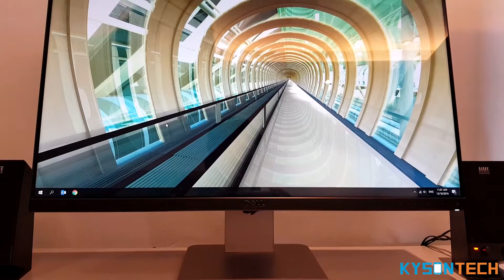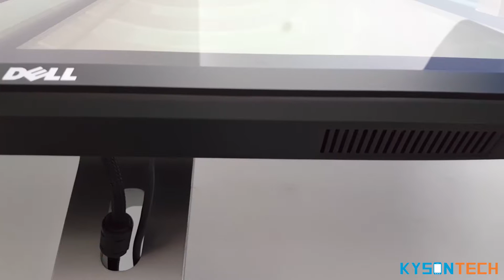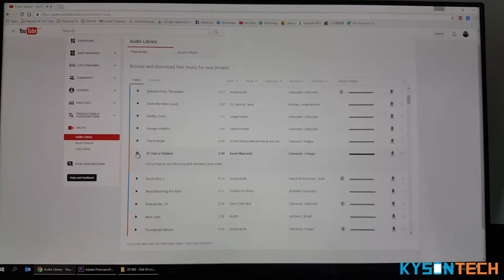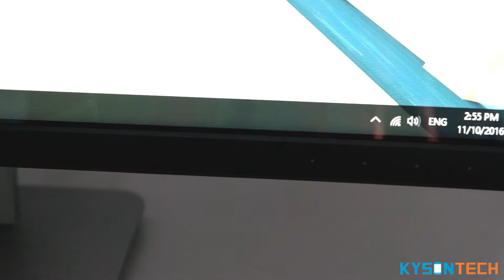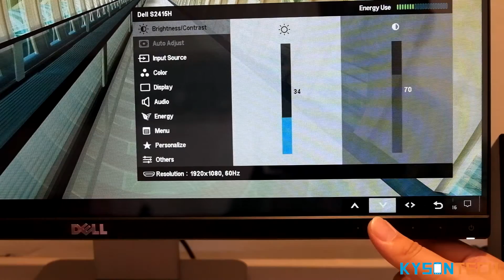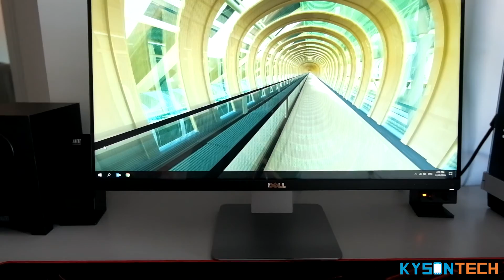Dell S2415H 24' monitor preview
Good monitor for daily drive !

This is Dell 24 inch monitor S2415H, which is my daily driver for my work. I am a programmer where I code most of the time, and this monitor did work well for me. Cheer~